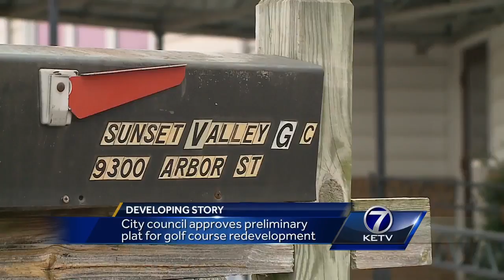City Council approves preliminary plat for golf course redevelopment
Sarah Fili reports.